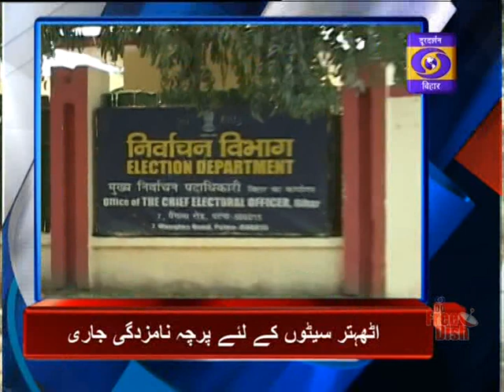DD BIHAR (HINDI/URDU) NEWS 19-10-2020, 7: 00 PM TO 7:30 PM